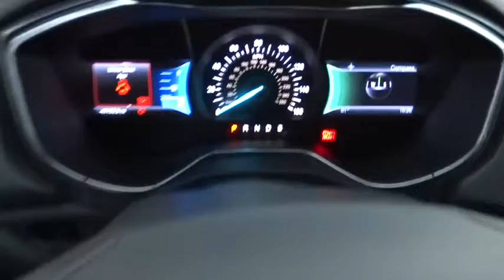2013 FORD FUSION FWD Redding, Eureka, Red Bluff, Northern California, Sacramento, CA 12648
2013 FORD FUSION FWD